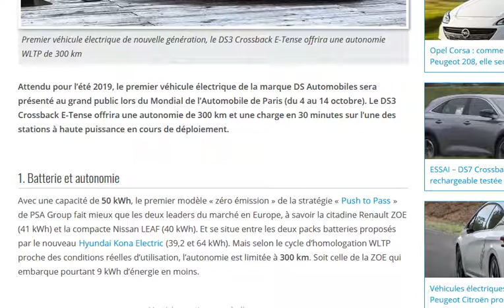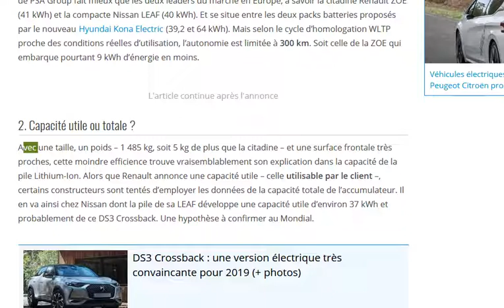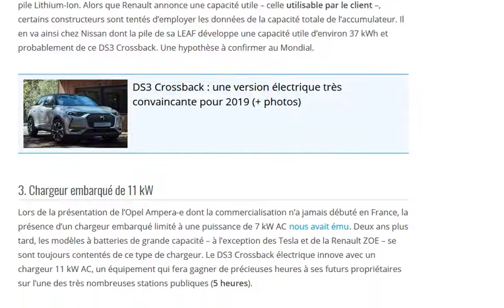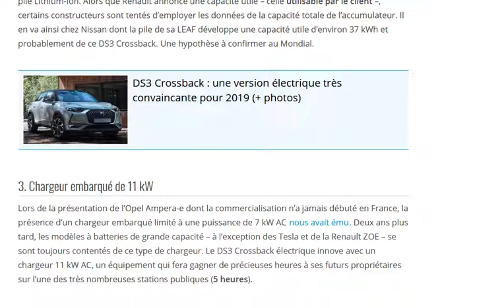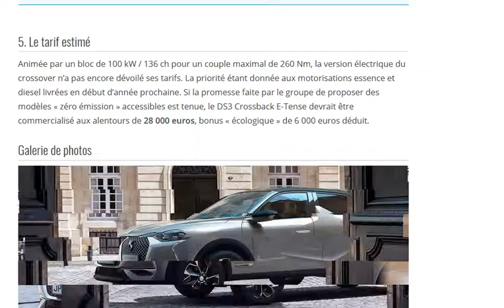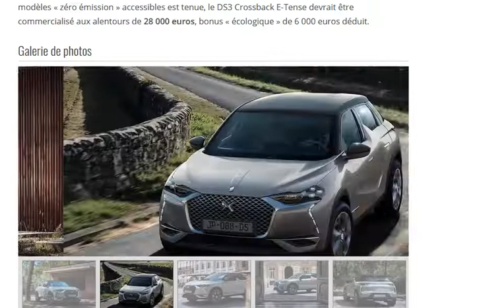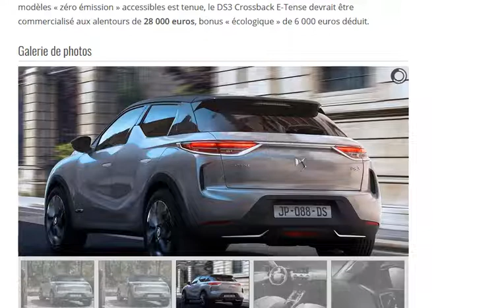DS 3 Crossback E-Tense : caractéristiques, infos, autonomie, photos, prix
Votre avis sur ce future SUV électrique DS ?